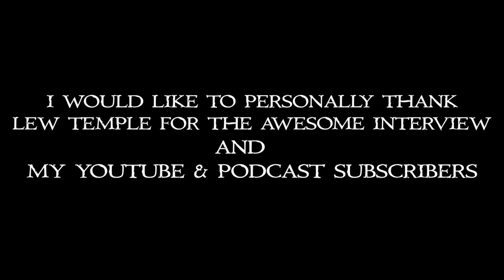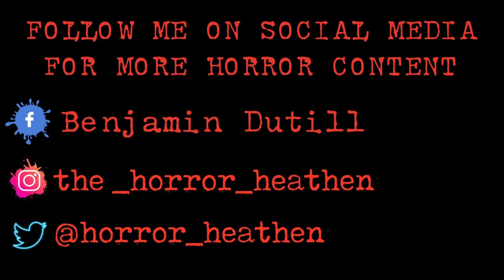Interview with the legendary & award-winning actor Mr. Lew Temple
Lew Temple has been nicknamed "The Chameleon" for his ability to jump into any role given to him and develop that character and this makes him a very unique and talented actor.

In this interview we discuss his role as 'Talbot' in the movie "Feral" (2019) and how he declares the moral implications with that character. He also delved into how much he enjoyed portraying 'Axel' from TWD and 'Ned' from the box office hit, "Unstoppable" along side Denzel Washington and Chris Pine.

Mr. Lew Temple is such an amazing actor and I hope I get to see him in more movies and interview him again. This interview was great and it was such an honor to have him on my YouTube Channel and Podcast.